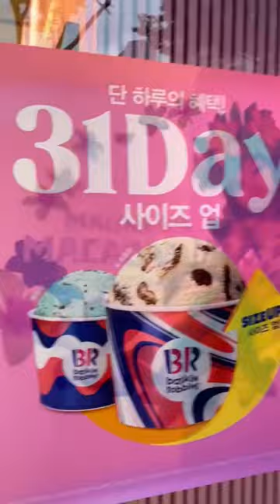in Korean Baskin Robbins...? 🍧